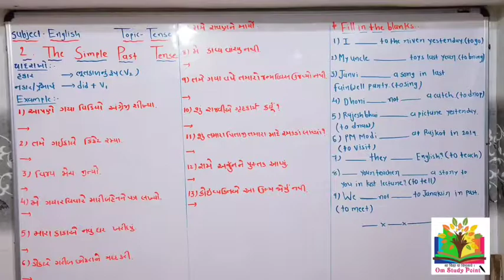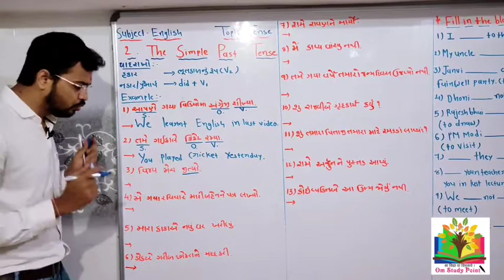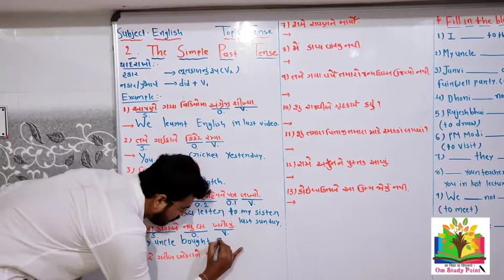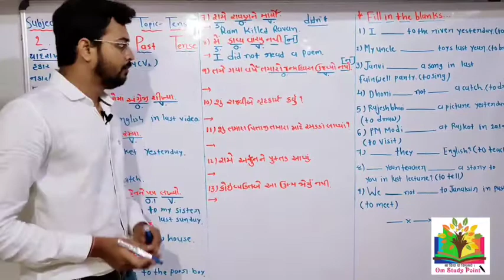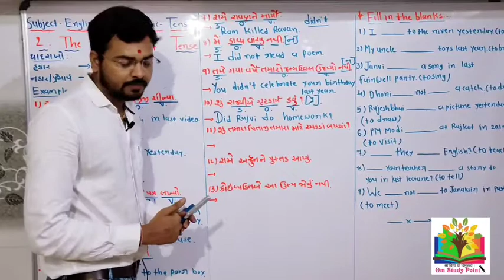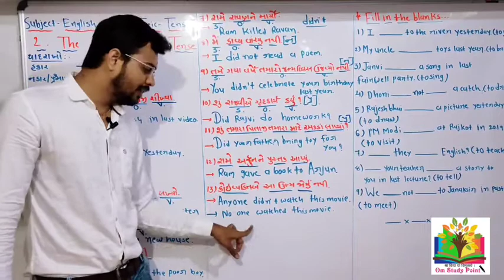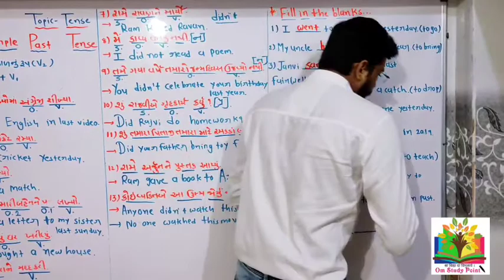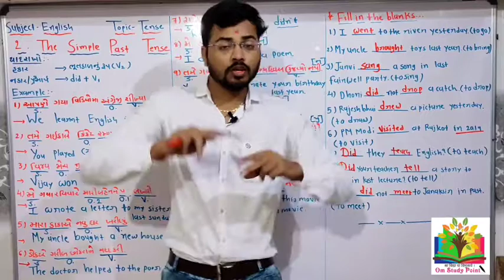English || Tense 2 - The Simple Past Tense || Part 2 || Piyushsir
Translate Gujarti to English

અભ્યાસની એક સુવણૅ તક એટલે ૐ સ્ટડી પોઇન્ટ